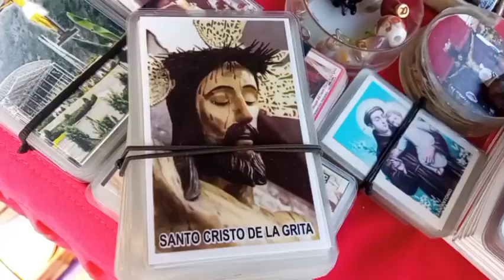Artesanía y dulceria tradiciones del pueblo de La Grita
Artesanos y comerciantes de la ciudad de La Grita invitan a los peregrinos y turistas que visitarán la Atenas del Táchira en estas fiestas patronales, a disfrutar de los productos artesanales que ofrecen como rosarios, estampitas, dulces típicos en otros.

Rosana Ramírez
C.N.P 22.760